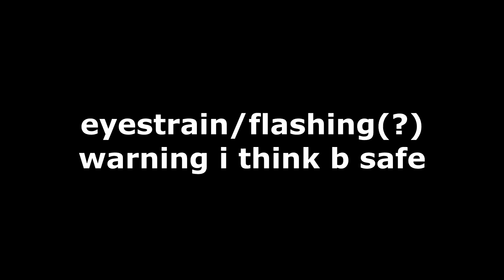appetite of a people-pleaser but flowers just yelling the whole time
vsqx/tuning/image/original song: GHOST
pressing a button to make flower only sing AAAAAA and also shambling the video together: me